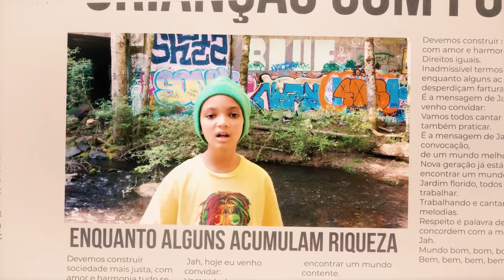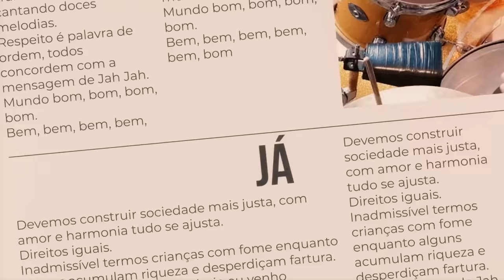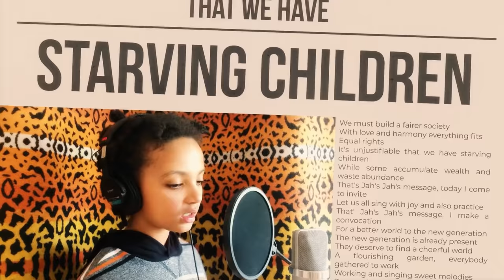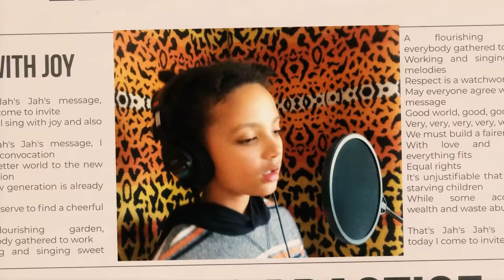Kailash & Kastrup - Mundo Melhor (Vídeo Oficial)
LETRA:
Mundo melhor, um, dois

Bem, bem, bem, bem, bem

Devemos construir sociedade mais justa
Com amor e harmonia tudo se ajusta, direitos iguais
Inadmissível termos crianças com fome
Enquanto alguns acumulam riqueza e desperdiçam fartura

É a mensagem de Jah Jah
Hoje eu venho convidar
Vamos todos cantar com alegria e também praticar

Eu faço uma convocação
De um mundo melhor
Pra nova geração

Nova geração já está presente
Merece encontrar um mundo contente
Jardim florido, todos reunidos para trabalhar

Trabalhando e cantando doces melodias
Respeito é palavra de ordem
Todos concordem
Com a mensagem de Jah Jah

Mundo bom, bom, bom, bom
Bem, bem, bem, bem, bem bom, uh

Pra nova geração

Um mundo melhor
Pra nova geração
Um mundo melhor
Bem, bem, bem, bem bom

Ficha Técnica

Criadouro Criativo Filmes
Direção: Victor Ekström
Produção: Lucas Kastrup
Edição: Ada Oliveira e Alef Rabelo
CG: Victor Ekström
Captação Nova Friburgo/RJ (Estúdio Z):
Pablo Machado e Kleber Medeiros
Captação Califórnia:  Mark Brumwell
Banco de imagem: Pixabay & Pexels